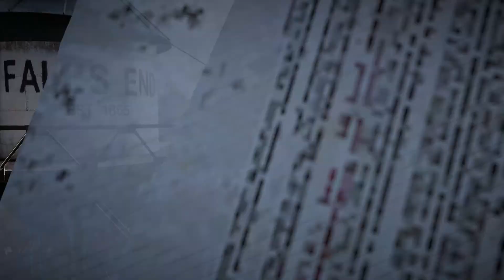Far Cry 5 [#08] / Festival varlat! / [1080p] [SK]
►Kontaktné informácie:
●Facebook stránka:
►Hostia vo videu:
●Gertieho FB stránka: